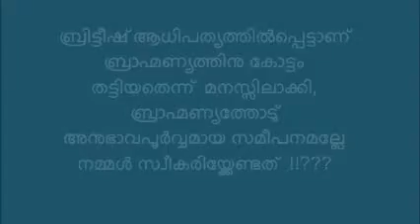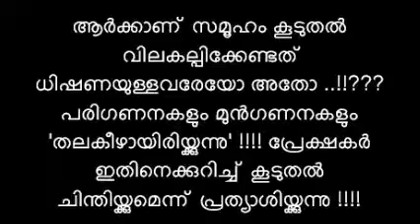ബ്രാഹ്മണ ധിഷണ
ബ്രാഹ്മണ മേധ